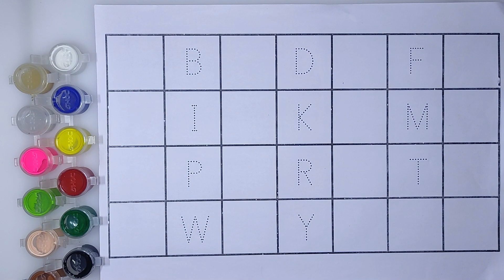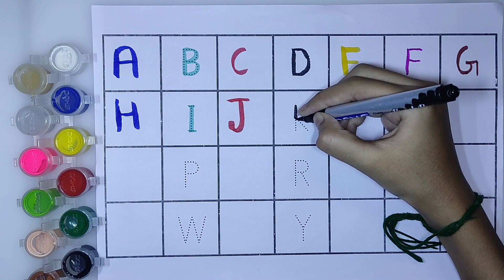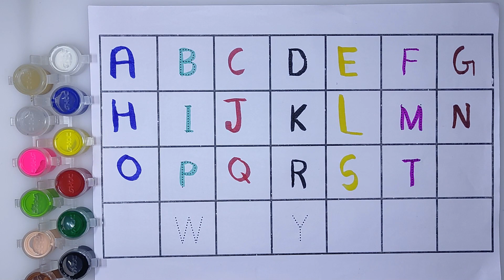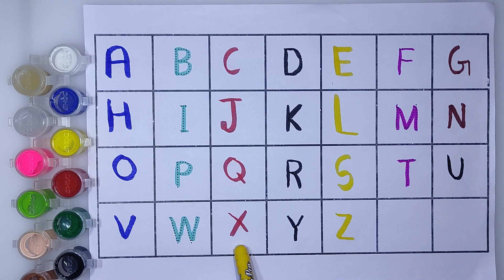Learn Abcd alphabet, phonics song, a for apple for kids | abcde letters, abc song, learning videos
learn colors
abc alphabets
abcd
alphabet song